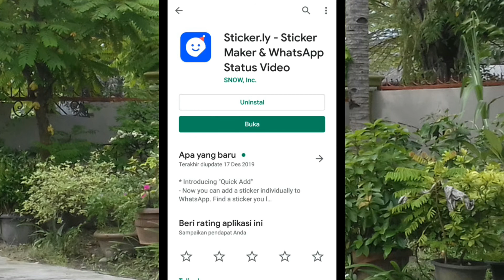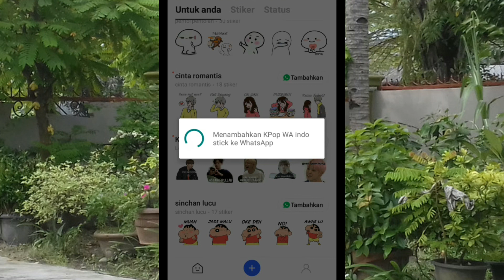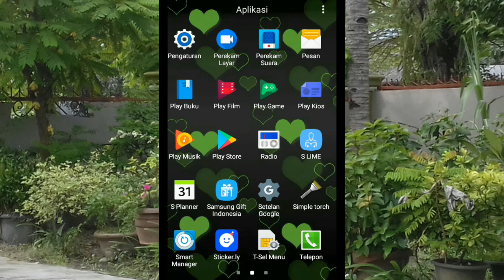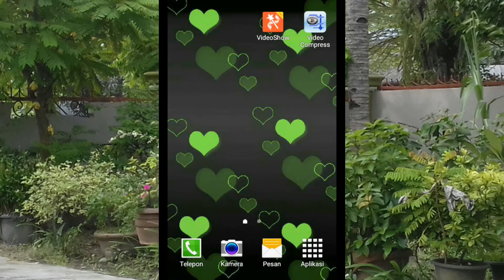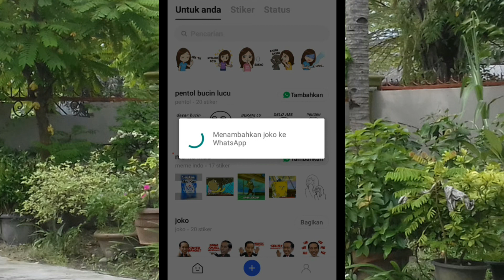Cara Dapatkan Stiker Keren dan Lucu Untuk Chat WhatsApp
WhatsApp merupakan sebuah aplikasi chat dan video call yang cukup populer bagi pengguna Smartphone baik android maupun iOS. Sampai saat ini aplikasi tersebut sudah diunduh mencapai angka 102 juta kali. Sebuah angka yang bisa dibilang cukup fantastis.

Bagi anda yang suka berkirim pesan dengan WhatApps, memasang stiker keren, lucu maupun tokoh atau artis seperti Kpop maupun jokowi tentu akan membuat chat anda menjadi lebih menarik. Bagaimana cara memasang stiker keren dan lucu tersebut? Yuk kita nonton videonya.